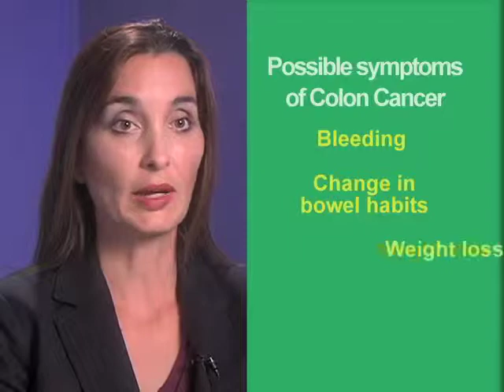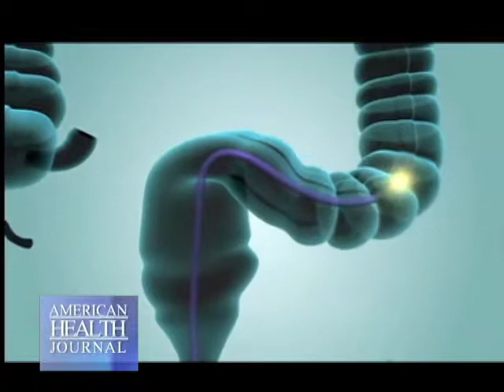Methodist Hospital - AnaMaria Garza, MD on colorectal cancer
Dr. Garza talks about colorectal cancer.